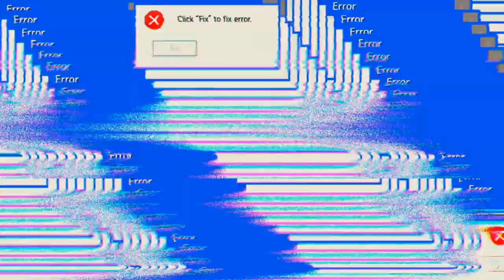mein Hoodie ist doch Gelb ;D 'Free Fire'